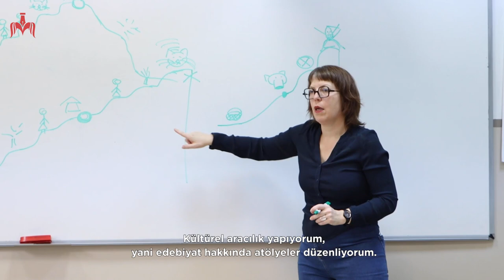Sophie Barron, une conteuse à Saint-Michel 📖✨🖋️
Hikaye anlatıcısı Sophie Barron, İstanbul Çocuk Kitapları Festivali kapsamında 9. sınıfları ziyaret etti. Öğrenciler hikaye anlatıcılığının dünyasını keşfetme ve hayal güçlerini kullanarak kendi hikayelerini yazma fırsatı buldular. Sophie Barron'a Lycée Saint-Michel'e yaptığı ziyaret için tekrar teşekkür ederiz!

La conteuse Sophie Barron était présente dans les classes de 9e dans le cadre du festival du livre jeunesse d'İstanbul. Les élèves ont pu découvrir l'univers des contes et écrire à leur tour des histoires en faisant appel à leur imagination. Merci encore à Sophie Barron pour son passage au lycée Saint-Michel!